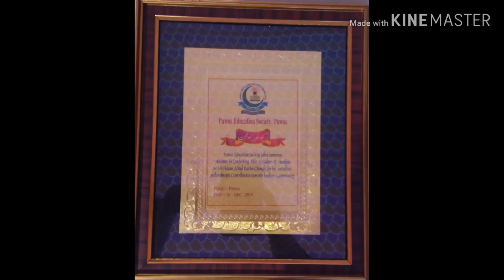Gohar e Kokan Award & Interview _ Hasan Chougule at Pawas part 01/ 03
Gohar e Kokan Award & Interview _ Hasan Chougule at Pawas
part01/03
Hasan Abdul Karim Chougule sb was Felicitated by Pawas Education Society on 16th Dec 2019